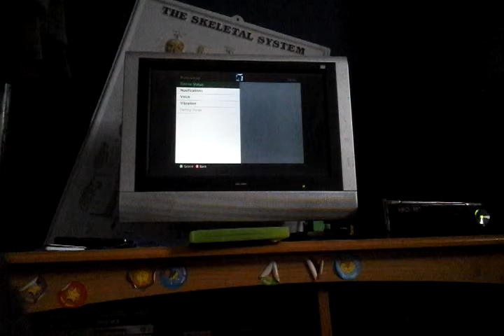Happy wars (co-op) why grim reaper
Sorry for the low quality video as it is my first video